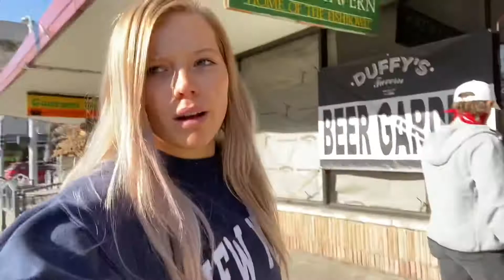Target haul vlogmas day 5